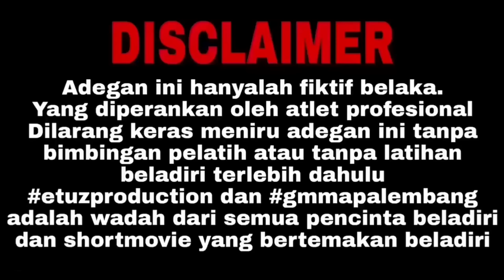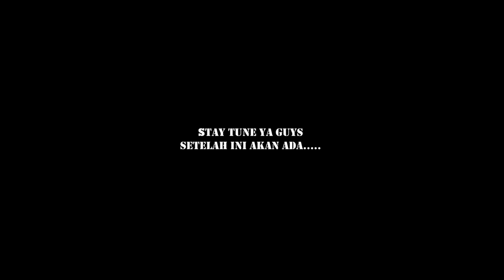ANAK BOS BESAR 2 || Indonesia's Best Action Movie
Hai Semua Penonton & Penggemar Actra Entertainment, Saat ini Youtube Actra Entertainment Mengalami Penurunan Drastis. Agar Crew & Actor Bisa Terus Tetap Melakukan Syuting,mohon bantuan Donasinya. Karena Saat ini Kita Tidak Ada Transportasi,Konsumsi dan Perlengkapan Syuting Dll. Di Situasi Sulit begini,kami berharap penggemar bisa membantu dengan support Actra Untuk proses syuting dalam mengembangkan Karya Anak Bangsa,yang dimana Kita Selalu menghibur kalian dengan Film-film Drama Action Kita.

Klik Link Dibawah Untuk Support Actra Ya